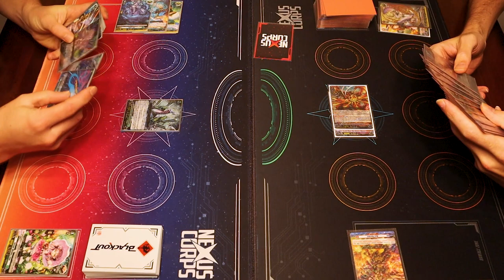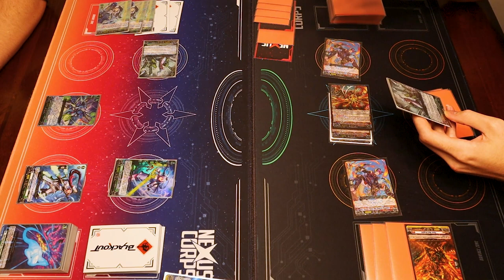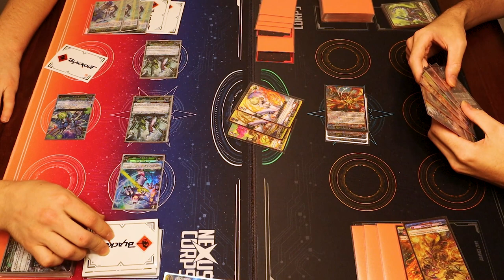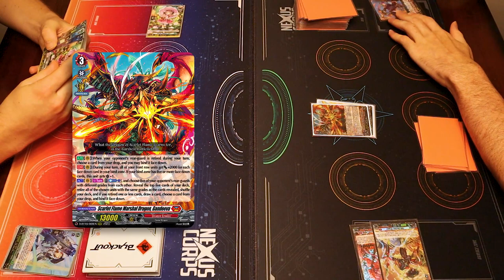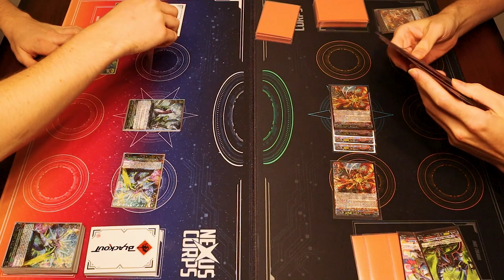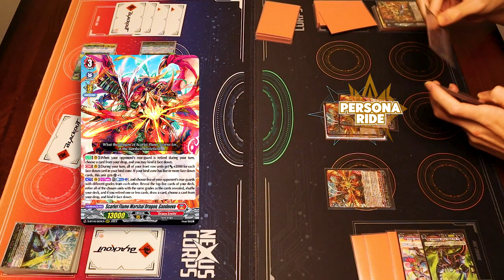Flagberg Vs. Gandeeva: FULL MATCH! | Standard | Cardfight!! Vanguard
Today's match is Miles using Flagberg Vs. Gabe using Gandeeva!

Intro: 00:00
Game 1: 00:06
Game 2: 16:35
Game 3: 25:29
Outro: 38:42

This video was specially requested by one of our Captain tier patrons, Andy Shek.

Best Outer Sleeves for Vanguard!